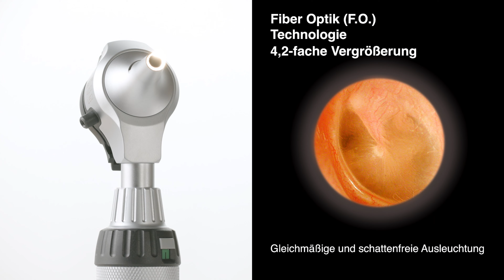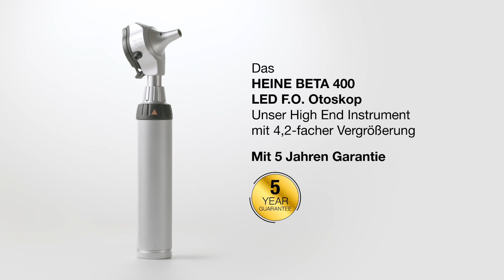HEINE BETA 400 LED F.O. Otoskop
Das HEINE BETA 400 LED F.O. Otoskop. Kurzgesagt: unser High End Instrument mit 4,2-facher Vergrößerung. Außergewöhnliche Haltbarkeit kombiniert mit unserer höchsten 4,2-fachen Vergrößerung. Besonders helle Ausleuchtung durch LEDHQ.

BETA Otoskope sind das Ergebnis ständiger Optimierung und Weiterentwicklung bis ins kleinste Detail – bei der wir nichts dem Zufall überlassen.

• Detailreichste Darstellung
• Extreme Langlebigkeit
• Intuitive Bedienbarkeit
• Flexible Stromversorgung
• Ein Tip für eine bessere Zukunft. HEINE AllSpec Einweg-Tips jetzt aus recyceltem Kunststoff

Praktisch und ausbaufähig mit anderen HEINE Instrumentenköpfen

Auf “HeineOptotechnik” finden Sie Videos über hochwertige Diagnostik-Instrumente aus dem Hause HEINE, kompakte Infos zu deren Handhabung sowie konkrete Anwendungsbeispiele.

▬ Social Media ▬▬▬▬▬▬▬▬▬▬▬▬▬▬▬